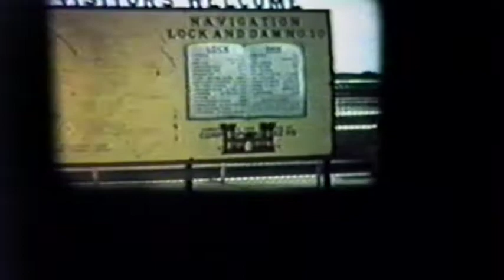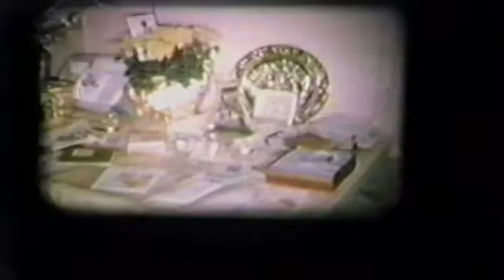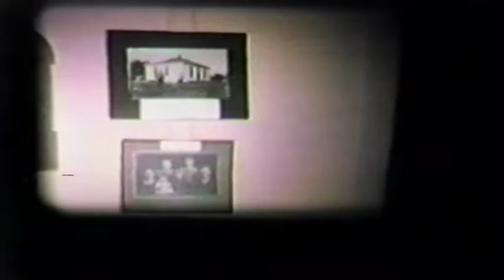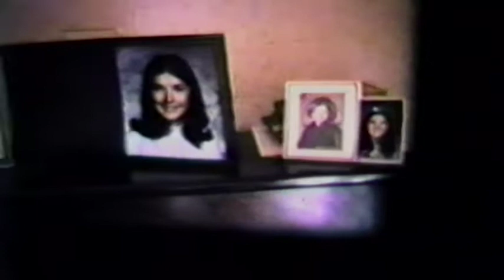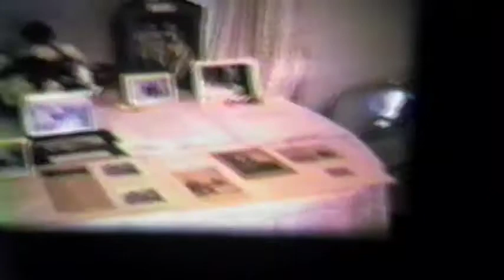1960 Yorktown, Annan Reunion, Anniversary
Label "1960 Yorktown, Annan Reunion, Geo & Elsies Farm Progress Show, Earl/Nina's 50th Wedding Anniv."